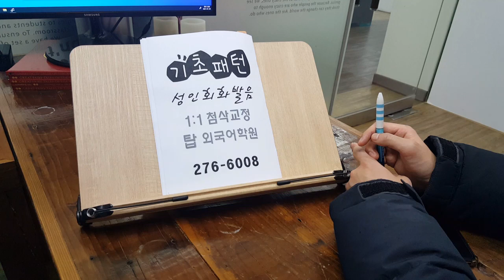전주 왕기초영어회화 패턴 개별첨삭 성인 파닉스 발음교정 COME BACK HOME 210130